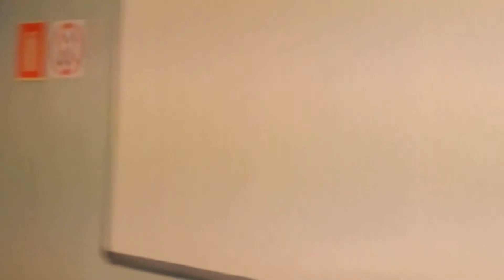4/6 Wykład prof. Ryszarda Zajączkowskiego autora książki "Globalna zmiana" - Gdańsk, 21.06.2022r.